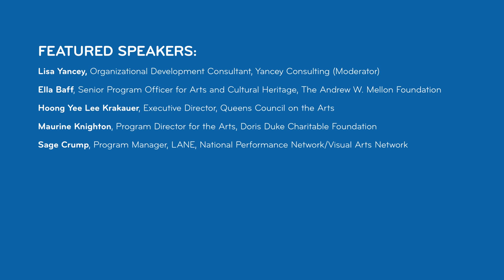Dance/NYC 2017 Symposium: Increasing Philanthropy's Commitment to Diversity, Equity & Inclusion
Dance/NYC Symposium
Gibney Dance: Agnes Varis Performing Arts Center

Increasing Philanthropy's Commitment to Diversity, Equity, and Inclusion
Lisa Yancey, Organizational Development Consultant, Yancey Consulting (Moderator)
Ella Baff, Senior Program Officer for Arts and Cultural Heritage, The Andrew W. Mellon Foundation
Hoong Yee Lee Krakauer, Executive Director, Queens Council on the Arts
Maurine Knighton, Program Director for the Arts, Doris Duke Charitable Foundation
Sage Crump, Program Manager, LANE, National Performance Network/Visual Arts Network